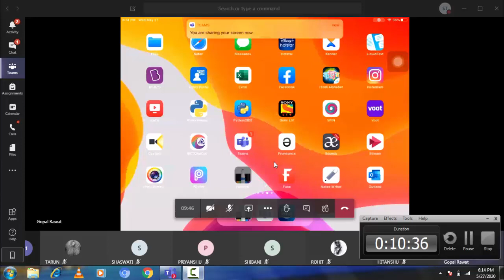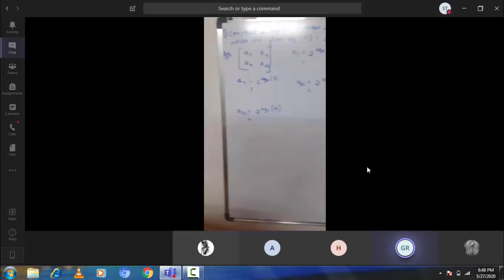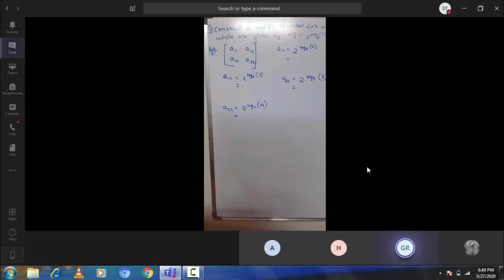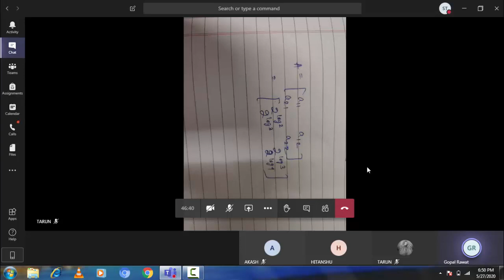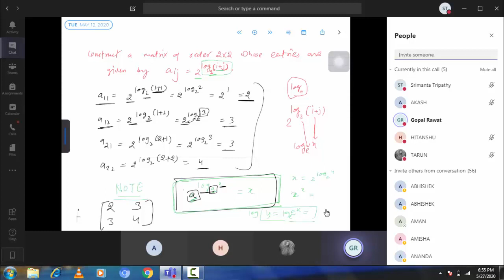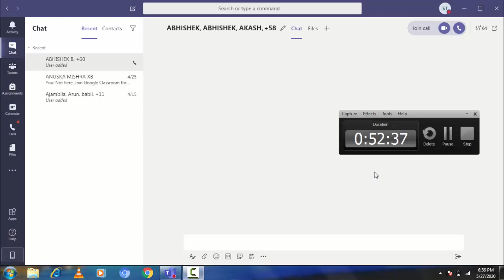Sample of live class in Microsoft teams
Experience how a live goes on Microsoft teams while teacher shares screen to explain concept and students share screen to ask doubts and show answers.

Matrix Introduction has been explained in this video